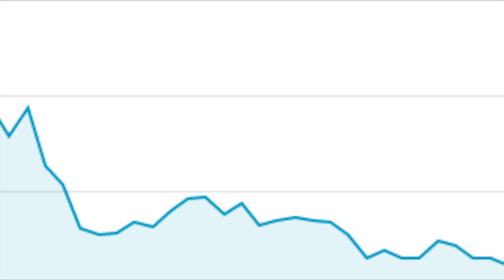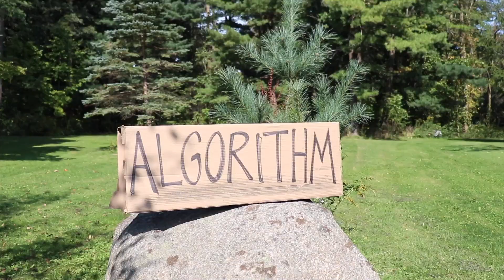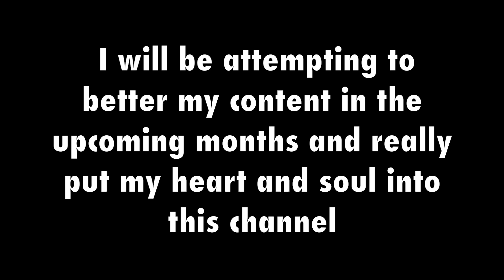RETIRING From YouTube? (The End Of An Era)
TURN ON PUSH BELL NOTIFICATIONS FOR THE BOYS